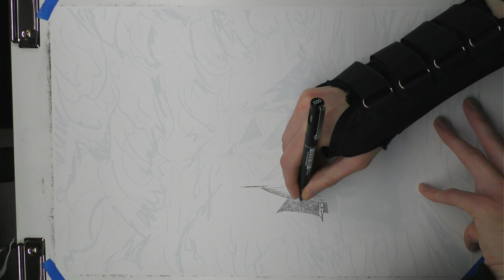The Iron Leech - Real Time Inking - Part 1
Real time recording of my inking process.

Title: The Iron Leech (Poster Art for Workshed Animation's Upcoming Stop Motion Feature Film)
Tools:
Uni Pin Fine Liner (various sizes) Pentel GraphGear 500 Automatic Drafting Pencil with Pentel 0.5mm Blue Lead Strathmore 300 Series Bristol Smooth 100lb, 11"x17"

No audio, so maybe throw on some tunes while you watch!

-La Mantia!